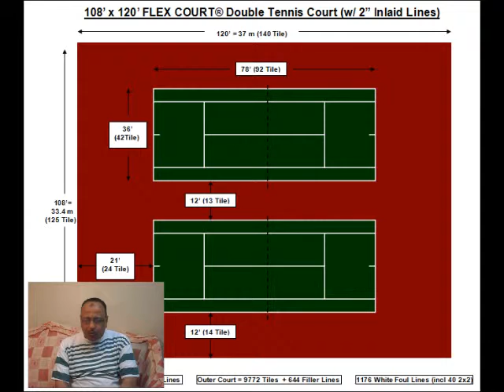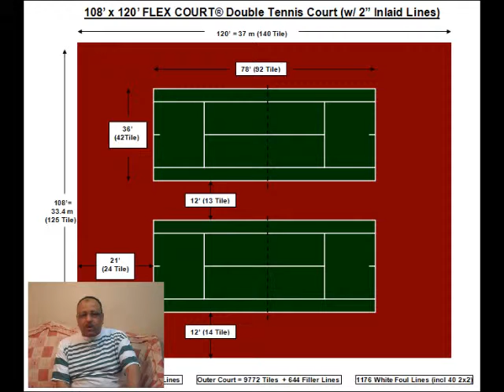سلسلة معلومه فى التنس الارضى المسافات بين الملاعب tennis للمبتدئين تعلم تنس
في بطولة ويمبلدون 2011، الخسارة الاولى في ويمبلدون منذ 20

 نادال الماتدور المتادور الاسباني الاسطورة الاسطوره بطل العالم في التنس الارضي tennis في نهائيات الجولة العالمية لرابطة محترفي التنس 2011
خلال الأدوار الثلاثة الاولى في بطولة ويمبلدون 2011 فاز نادال الماتدور المتادور الاسباني الاسطورة الاسطوره بطل العالم في التنس الارضي tennis على كل من مايكل راسل من الولايات المتحدة 6–4، 6–2، 6–2، ورايان سويتنج 6–3، 6–2، 6–4،وجيلس مولر من لوكسبمورغ 7–6 7–5 ، 7–6 7–5 ، 6–0 ثم واجه خوان مارتن ديل بوترو في الدور الرابع وكانت مباراة في غاية الإثارة، فبعد مجموعة اولى مثيرة تمكن نادال الماتدور المتادور الاسباني الاسطورة الاسطوره بطل العالم في التنس الارضي tennis من الظفر بها بواقع 7–6 8–6 ، بالرغم من تعرضه لإصابة في الكاحل، وفي المجموعة الثانية حصل نفس الامر لديل بوترو عندما اصيب في ظهره وتمكن أيضاً من الفوز بالمجموعة الثانية بواقع 6–3 ثم تمكن نادال الماتدور المتادور الاسباني الاسطورة الاسطوره بطل العالم في التنس الارضي tennis من الفوز بالمجموعتين الثالثة والرابعة 7–6 7–4 ، 6–4 والصعود للدور ربع النهائي. بعدها التقى اللاعب الأمريكيماردي فيش وبالرغم من خسارة المجموعة الثالثة حسم نادال الماتدور المتادور الاسباني الاسطورة الاسطوره بطل العالم في التنس الارضي tennis اللقاء بواقع 6–3، 6–3، 5–7، 6–4. في نصف النهائي واجه نادال الماتدور المتادور الاسباني الاسطورة الاسطوره بطل العالم في التنس الارضي tennis البريطاني أندي موراي للمرة الثالثة في ويمبلدون بعد عامي 2008،2010، يذكر أنه في المرتين السابقتين كان نادال الماتدور المتادور الاسباني الاسطورة الاسطوره بطل العالم في التنس الارضي tennis يفوز بثلاث مجموعات متتالية إلا أن هذه المرة كان البريطاني عازم على إقصاء نادال الماتدور المتادور الاسباني الاسطورة الاسطوره بطل العالم في التنس الارضي tennis فحسم المجموعة الأولى لصالحه بنتيجة 7–5 ثم انقض نادال الماتدور المتادور الاسباني الاسطورة الاسطوره بطل العالم في التنس الارضي tennis عليه وقلب النتيجة ليفوز بالمجموعات الثلاث الأخرى وبواقع 6–2، 6–2، 6–4، ليصعد نادال الماتدور المتادور الاسباني الاسطورة الاسطوره بطل العالم في التنس الارضي tennis إلى نهائي ويمبلدون للمرة الخامسة على التوالي. في النهائي كان بإنتظار نادال الماتدور المتادور الاسباني الاسطورة الاسطوره بطل العالم في التنس الارضي tennis غريمه الصربي نوفاك دجوكوفيتش الذي كان قد هزم نادال الماتدور المتادور الاسباني الاسطورة الاسطوره بطل العالم في التنس الارضي tennis في أربع مرات هذا الموسم جميعها في نهائيات بطولات 1000 نقطة فبعد فوز الصربي بأول مجموعتين عاد نادال الماتدور المتادور الاسباني الاسطورة الاسطوره بطل العالم في التنس الارضي tennis ليكسب الثالثة ثم حسم المباراة اللاعب دجوكوفيتشبفوزه بالمجموعة الرابعة ويفوز باللقب بنتيجة 6–4، 6–1، 1–6، 6–3. لتكون هذه الخسارة هي الاولى ل نادال الماتدور المتادور الاسباني الاسطورة الاسطوره بطل العالم في التنس الارضي tennis في إحدى نهائيات البطولات الأربعة الكبرى التي كان قد خسرها أمام لاعب غير السويسري روجر فيدرير، وأول خسارة في ويمبلدون منذ أن خسر في نهائي عام 2007، وثالث خسارة له في نهائيات ويمبلدون، وخامس خسارة له ضد دجوكوفيتش في هذا العام، وأول خسارة له ضد اللاعب الصربي في ويمبلدون. هذه الخسارة أنهت سلسلة انتصارات نادال الماتدور المتادور الاسباني الاسطورة الاسطوره بطل العالم في التنس الارضي tennis في نهائيات الجراند سلام والتي وصلت لسبعة ومنعته من معادلة الرقم القياسي المسجل باسم الأمريكي بيت سامبراس وهو ثمانية انتصارات على التوالي. بعد هذه البطولة اعتلى نوفاك دجوكوفيتش صدارة التصنيف العالمي لأول مرة، وبهذا كسر دجوكوفيتش هيمنة نادال الماتدور المتادور الاسباني الاسطورة الاسطوره بطل العالم في التنس الارضي tennis وفيدرير على صدارة التصنيف والتي بدأت منذ 2 فبراير 20 تراجع نادال الماتدور المتادور الاسباني الاسطورة الاسطوره بطل العالم في التنس الارضيراند جزءاً جميع جنسيته جنن جهة جوائز جوارديولا جورج جوستينهينين جوكو جوكوفيتشا لاعب لاعبة لاعبو لاعبي لايف لاين لتساقط لتنتهي   لدورها لذا لرد   لعب لعبات لعبة   لغرض لف لقب لقبه لقطات لكي للأرض للأمام للاستعداد  وبهذا وبوركينا وبوقت وبيرديتش وبينما وتحديد وتستخدم وتعد وتوفر وتومي وثيم وجه وجوكوفيتش وحتى وحسب وحوالي ودجوكوفيتش ودرجة ودقتها وديوكوفيتش وذلك وروجر وزفيريف وزن وزوجته وزوجها وسامبراس وسريعة وسط وشارابوفا وشاكيرا وصديقته وصولاً وضرب وضع وضمان وعادل وعلى وعند وعندما وغالباً وغير وفابرنكا وفافرينكا وفي وفيدرر وفيدرير وفيها وقت وقنشر وكراشر وكريستيانو وكلبه وكما وكنشر وكيريوس ولحظة ولربما ولكي ولمختلف وما وماريا ومتطلبات ومستوى ومسكة ومصر وملاعب ومما ومن وموازية وموراي ومونفيس ونادال وهنا وهو وهي ووزن ويباعد ويبقى ويتطلب ويتوزع ويفضل ويقتنص ويكون ويليام ويمبلدون يؤثر يؤدي يبدأ يبكي يبهر يتحدث يتفاعل يتكون يتم يتناسب يتوج يجب يحدث يحيا يخلع يراقب ي champions channel coach court deuce dios division djokovic dog double  fault federer forehand تنس التنس الارضي  تعلم تعليم نادال فيدرير ويمبلدون رولان جاروس استراليا المفتوحة المفتوحه امريكا  أبطال العالم ميني تنس